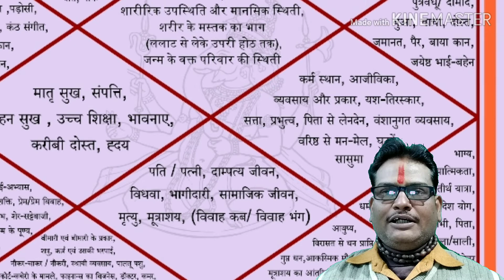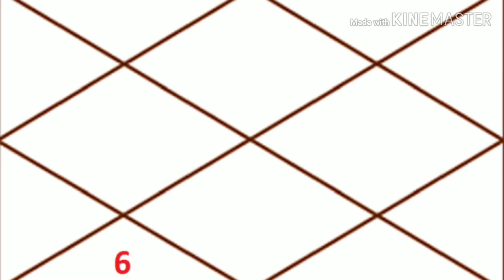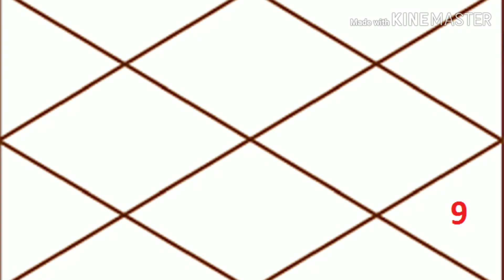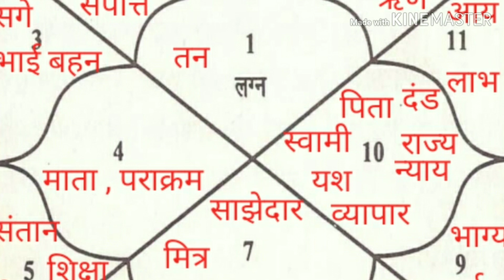कुंडली के द्वादश भावों की, अति महत्वपूर्ण जानकारी(भाग-02)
कुंडली के बारह भाव और उनकी विशेषताएं-
01- प्रथम भाव- इसे लग्न कहते हैं, अन्य कुछ नाम इस प्रकार हैं हीरा, तनु ,केंद्र, कंटक, चतुष्टय, प्रथम ,इस भाव से मुख्यतः जातक का शरीर ,मुख ,मस्तक, केश, आयु, योग्यता, तेज ,आरोग्य आदि विषयों का पता चलता है।
02- द्वितीय भाव -यह धन भाव कहलाता है, इस के अन्य नाम है ,पण हर ,द्वितीय,इससे परिवार ,दाई आंख, वाणी, विद्या ,बहुमूल्य सामग्री का संग्रह ,सोना चांदी, चल संपत्ति, नम्रता ,भोजन व वाकपटुता आदि विषयों का पता चलता है।
03-तृतीय भाव- यह पराक्रम भाव के नाम से जाना जाता है, इसे मात्र भाव भी कहते हैं, अन्य नाम है ,आपोक्लिम,अपचय, तृतीय ,इस भाव से भाई-बहन, दायां कान,लघु यात्राएं, साहस ,सामर्थ्य अर्थात पराक्रम, नौकर चाकर, भाई बहनों से संबंध ,पड़ोसी ,लेखन प्रकाशन आदि विषयों का पता चलता है ।
04-चतुर्थ भाव-यह सुख भाव कहलाता है ,अन्य नाम है, केंद्र ,चतुर्थ ,कंटक चतुष्ट्य ,इस भाव से माता, जन्म समय, की परिस्थिति, दत्तक पुत्र ,छाती ,पति पत्नी की विधि कानूनी मामले ,गृह निर्माण ,वाहन सुख ,आदि विषयों का पता चलता है ।
05-पंचम भाव - यह सुत अथवा संतान भाव भी कहलाता है ,इस भाव से संतान ,पुत्र पुत्रियां ,मानसिकता, यंत्र ज्ञान विवेक ,स्मरण शक्ति ,विद्या, प्रतिष्ठा,आदि विषयों का पता चलता है ।
06-षष्ठ भाव-इसे रिपु भाव कहते हैं , इस भाव से मुक्ख्यतः शत्रु ,रोग,मामा ,जय पराजय ,भूत बंधन, विषप्रयोग,क्रूरकर्म आदि विषयों का पता चलता है ।
07-सप्तम भाव -यह पत्नी भाव अथवा जाया भाव कहलाता है ,अन्य नाम है, केंद्र ,कंटक,चतुष्ट्य, सप्तम,इस भाव से ,पति अथवा पत्नी, विवाह संबंध ,विषय वासना, आमोद प्रमोद ,व्यभिचार,आंतों, साझेदारी के व्यापार, आदि विषयों का पता चलता है ।
08-अष्टम भाव -इसे म्रत्यु भाव भी कहते हैं,अन्य नाम हैं,लय,स्थान, पणहर,त्रिक,अष्टम,आठवें भाव से आयु, मृत्यु का कारण ,दुख संकट ,मानसिक पीड़ा ,आर्थिक क्षति,भाग्य हानि, गुप्तांग के रोग ,आकस्मिक धन लाभ ,आदि विषयों का पता चलता है ।
09-नवम भाव -यह भाग्य भाव कहलाता है ,अन्य नाम है,त्रिकोण और नवम भाग्य ,धर्म पर आस्था, गुरु,पिता, पूर्व जन्म के पुण्य पाप ,सुद्धाचरण,यश ऐश्वर्य, वैराग्य आदि विषयों का पता चलता है ।
10-दशम भाव- यह  कर्म भाव कहलाता है ,अन्य नाम है, केंद्र ,कंटक,उपचय,राज्य, दशम ,दशम भाव से कर्म ,नौकरी, व्यापार ,व्यवसाय ,आजीविका, यश, सम्मान, राजनीतिक विषय, पदाधिकारी ,दीर्घ यात्राएं ,सुख आदि विषयों का पता चलता है।
11-एकादश भाव-यह भाव आय भाव भी कहलाता है, अन्य नाम है ,उपचय,पणहर,लब्धि, एकादश ,इस भाव से प्रत्येक प्रकार के लाभ, मित्र ,पुत्र वधू ,पूर्व संपन्न कर्मों से भाग्योदय ,सिद्धि ,आशा ,माता ,मृत्यु आदि विषयों का पता चलता है ।
12-द्वादश भाव-यह व्यय भाव कहलाता है ,अन्य नाम है, अंतिम,आपोक्लिम एवं द्वादश भाव ,इस भाव से धन,व्यय, बाईं आंख, शैया सुख,मानसिक क्लेश,दैवी आपत्तियां,  दुर्घटना ,मृत्यु के उपरांत की स्थिति,पत्नी के रोग ,माता का भाग्य ,राजकीय संकट ,राजकीय दण्ड,आत्महत्या एवं मोक्ष आदि विषयों का पता चलता है ।